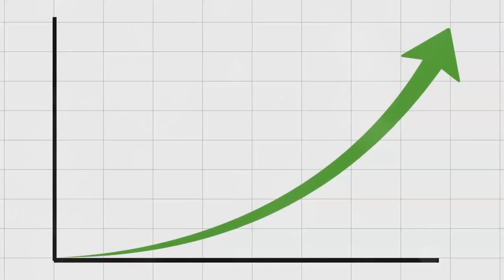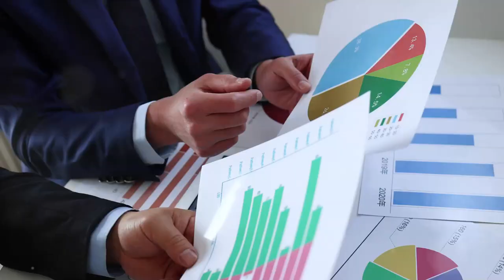Meet The Bow Tie Banker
Title: 🎩 Transform Your Finances with the Bow Tie Banker: Unlock Financial Freedom Today! 💼💰

Description:
Are you tired of financial stress and living paycheck to paycheck? Introducing the Bow Tie Banker, your ultimate guide to improving your family's cash flow and securing a brighter financial future. In this powerful infomercial, the Bow Tie Banker shares five essential strategies designed to transform your finances:

1. Quick Cashflow Increase (W4): 💸 Learn how to optimize your withholdings to increase your take-home pay effortlessly.

2. Minimize Taxes via Business Deductions: 📝 Discover smart business deductions that legally reduce your tax burden, keeping more money in your pocket.

3. Build Great Credit Strategy: 📈 Unlock the secrets to building and maintaining excellent credit, opening doors to better opportunities and lower interest rates.

4. Debt Elimination Strategy: 💳 Say goodbye to debt stress with a personalized plan to pay off debt efficiently and regain control of your finances.

5. Invest Like the Pros Strategy: 📊 Gain the confidence to invest wisely and secure your family's future with savvy investment strategies.

Join the Bow Tie Banker and take the first step towards financial freedom today! Don't let financial stress hold you back – transform your finances and unlock the life you deserve with the Bow Tie Banker. 🚀🎩💼

The content presented on the Bow Tie Banker YouTube channel is intended for informational and educational purposes only. We want to emphasize that we are not providing financial or tax advice. The information shared in our videos is based on personal experiences, opinions, and general knowledge, and it should not be considered as professional advice.

Viewers are strongly encouraged to conduct their own research and, if necessary, consult with qualified professionals before making any financial or tax-related decisions. The Bow Tie Banker channel does not assume any responsibility for errors, inaccuracies, or omissions in the information provided. We make no representations as to the accuracy, completeness, suitability, or validity of any information on our channel and will not be liable for any errors, omissions, or delays in this information or any losses, injuries, or damages arising from its use.

If you are in need of financial or tax services, it is crucial that you seek the guidance of a qualified professional who can offer personalized advice tailored to your specific situation. Any reliance you place on the information from the Bow Tie Banker channel is at your own risk.

By watching our videos, you acknowledge and agree to the terms of this disclaimer. Bow Tie Banker reserves the right to update or change this disclaimer at any time without notice.